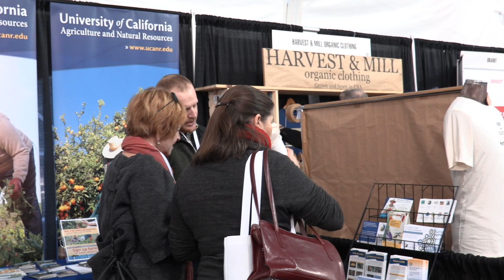Aguacate y sus retos en California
En California se produce el 90 por ciento del aguacate nacional. De hecho esta fruta se empezó a producir aquí desde hace 100 años y en las últimas dos décadas su demanda ha crecido sorprendentemente. Sin embargo; su producción enfrenta muchos desafíos.